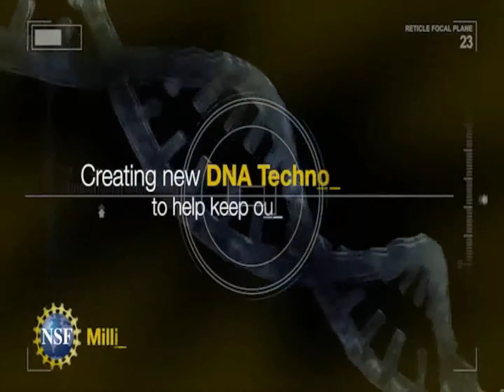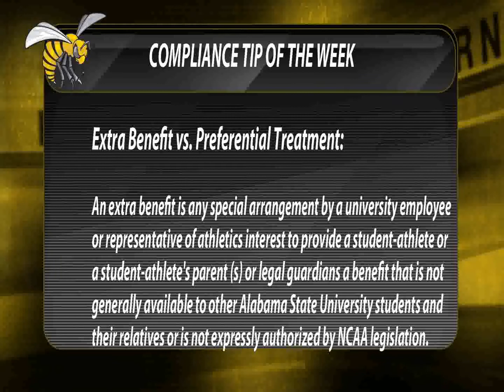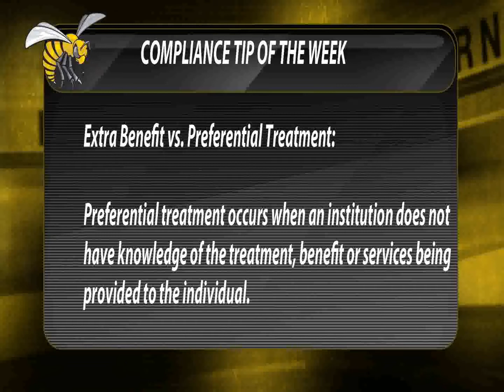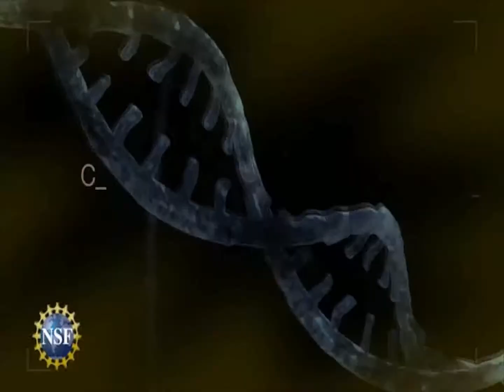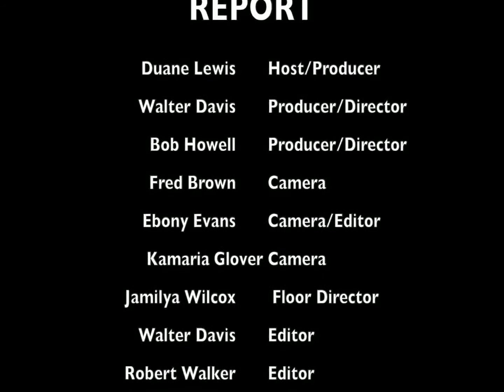Hornet Sports Report 10.11.13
A weekly television show dedicated to Alabama State University Hornet Athletics.